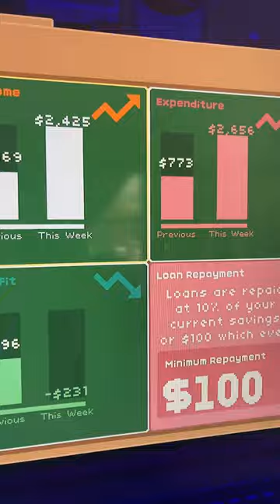I Built an Animal Fight Club in Let’s Build A Zoo Part 2